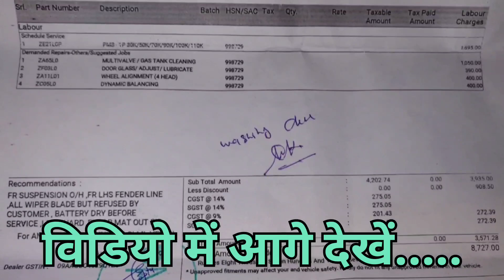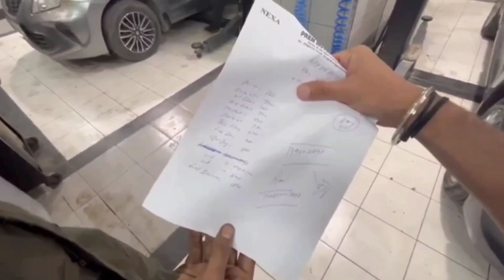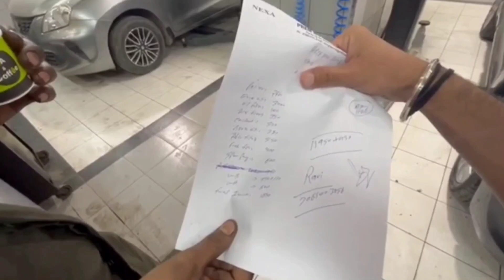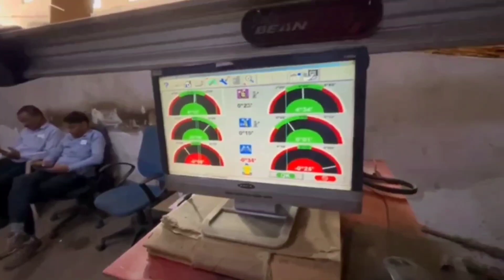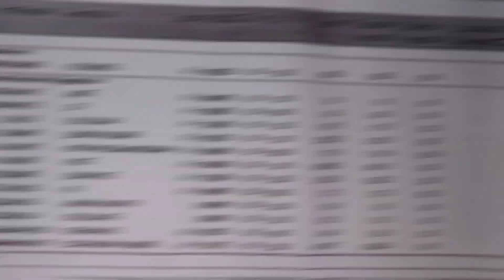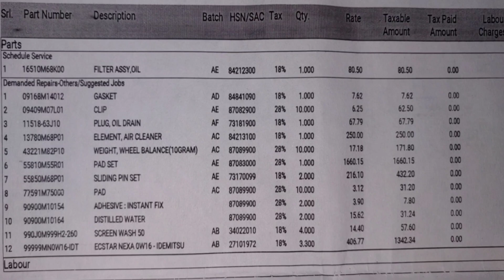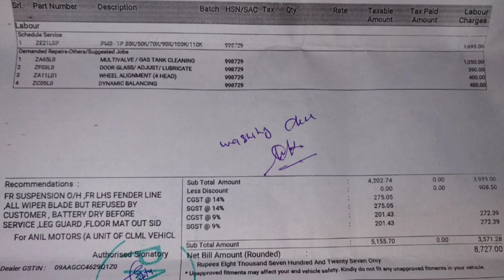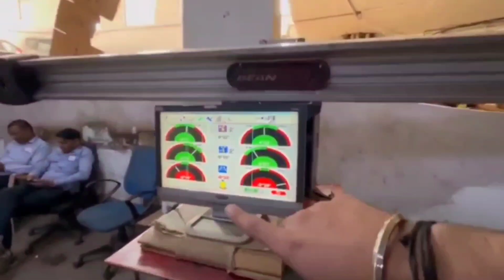Baleno Paid Service Cost || बलेनो की सर्विस फ्रॉड से कैंसे बचें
Baleno Paid Service Cost
बलेनो की सर्विस फ्रॉड से कैंसे बचें

Friends,
Is Video me baleno ki service se related puri jankari aap dekh sakte ho aur 40000 km wali service me kitna kharcha aya aur kya kya badla gaya. service center wale kaise bewakoof banate hain. aur inke fraud se kaise bachen.

Please see the full video. thanks..